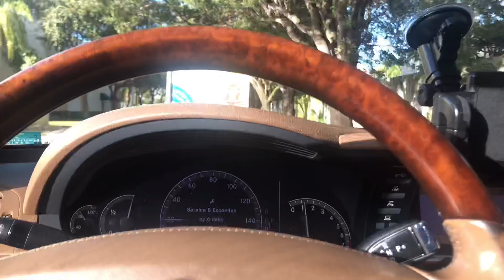SHOPPING AT ROOM TO GO FOR MY NEW HOUSE AT 24!! FLORIDA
Age:24.
Camera:canon G7x Mack II
Right 🔥light.